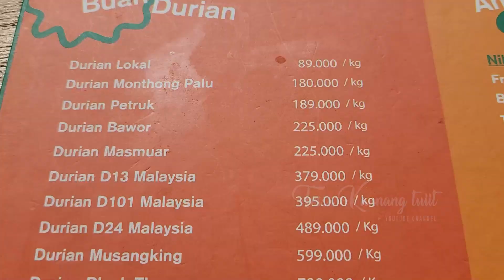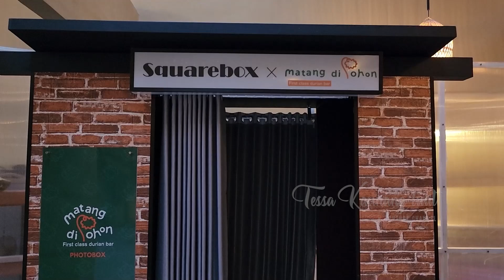Belah Duren ala ala Janda Milenial ⁉️❕❗🔥